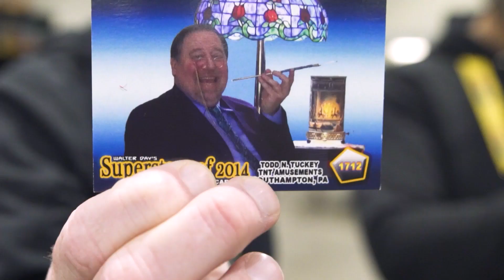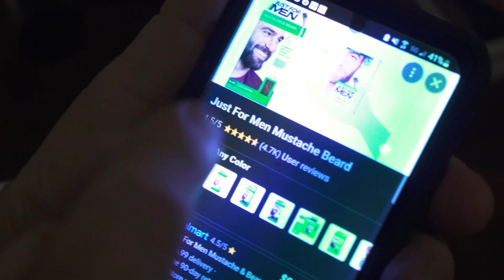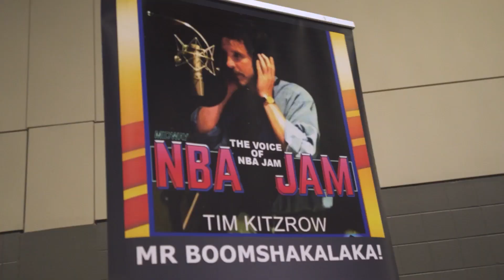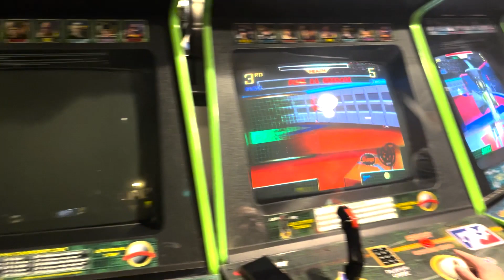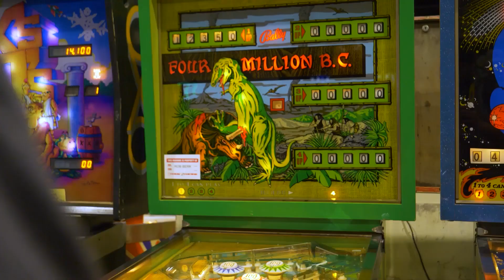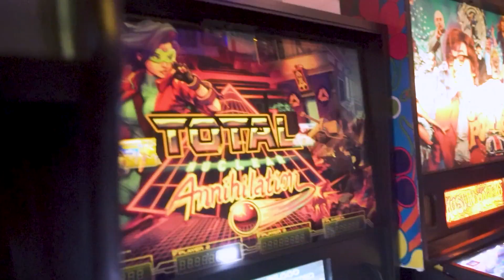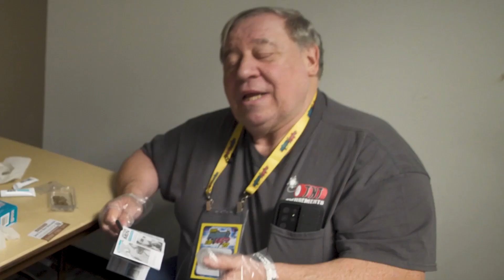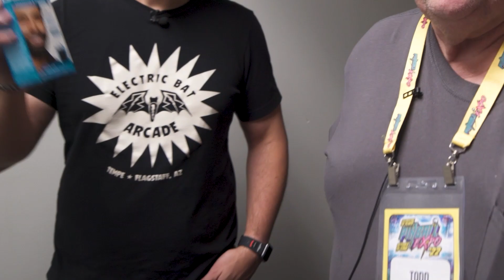Craziest Arcade Experience of all time!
What do Pinball, Male Grooming, Mexican Lucha Libre wrestling, and Arcades have in common?  Find out Sunday, 11/20 @ 11am PST / 2pm EST as we explore the weird, wacky and exciting side of Pinball and Arcade gaming!

This is undoubtedly my craziest arcade experience EVER, so you won’t want to miss it!

Special Thanks to StringerFILMS for producing and editing this video!  Also, a thank you to Mason Conrad of MC MEDIA for contributing to the project!

Special Thanks (Please show your support for these awesome and talented creators & Businesses):

Also thank you to all my friends that contributed to the making of this video!

[Licenses]

License ID: VKpm703X4ez

Item ID:                         Q9ZWY2S
Author Username:                 R-Production
Licensee:                        Matthew Stringer
Registered Project Name:         PinballExpo 2022
License Date:                    November 19th, 2022

Item ID:                         H5DP6UW
Author Username:                 PantheonMusic
Licensee:                        Matthew Stringer
License Date:                    October 26th, 2022

Item ID:                         2PS6KWW
Author Username:                 w_a_k_a
Licensee:                        Matthew Stringer
License Date:                    November 10th, 2022

Item ID:                         HZ7LUV9
Author Username:                 StudioEtude
Licensee:                        Matthew Stringer
License Date:                    November 7th, 2022

Get Hold On, I'm Coming by Sam & Dave and over 1M + mainstream tracks

License ID: oDbvYVLDJY5